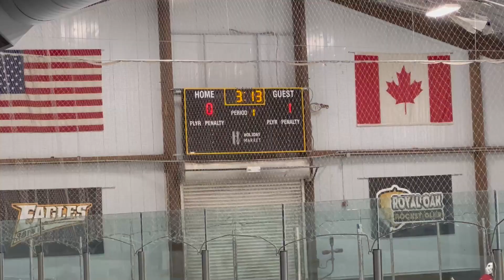Jimmy Johns 2 - Jimmy Johns vs Royal Oak - 10/12/21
Jimmy Johns 2
Jimmy Johns vs Royal Oak - 10/12/21
Jimmy Johns - 5, Royal Oak - 1
John Lindell Ice Arena - Royal Oak, MI